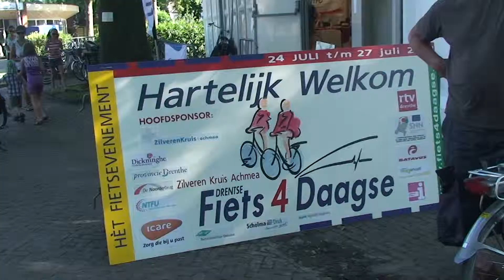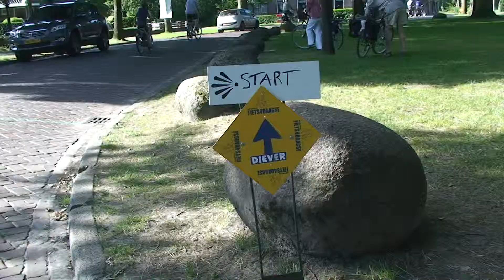Fiets 4 daagse 2012